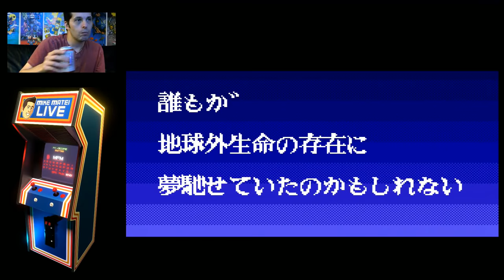R-Type Complete CD (PC-Engine CD) - Mike Matei Live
Just kind of messing around with this game.  I might come back to it later.